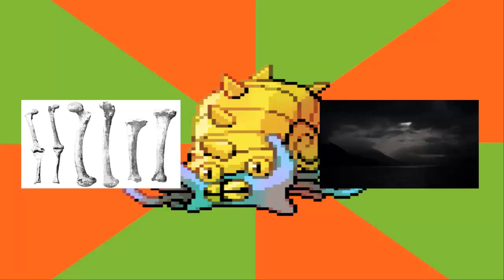Magikarps Revenge|CrappyPasta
I loooove this story XDDD. You dont even knowww. This magikarp has the best story evaaaaaaa Welp i got alot of stuff going on including an hour long story. Okayyy byeeeeeeee.

STORY:

SKYPE:TCPW